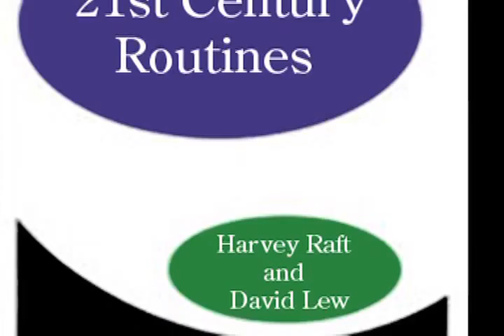Documentary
Magic Documentary